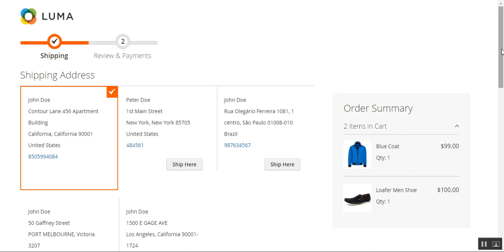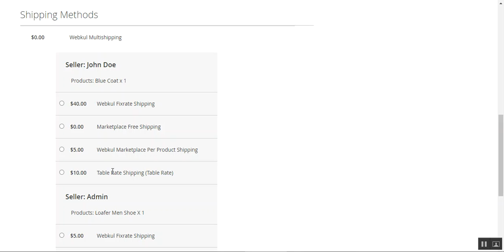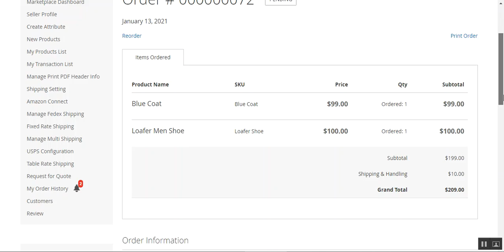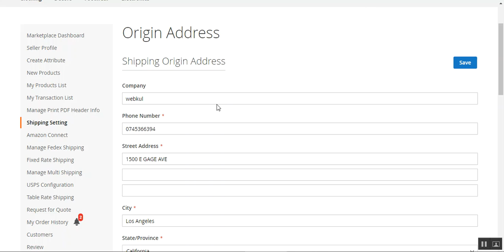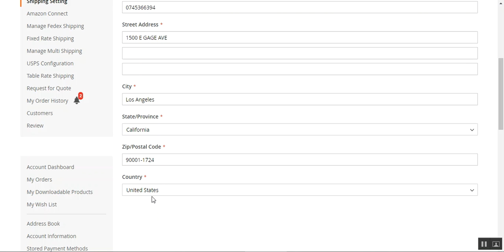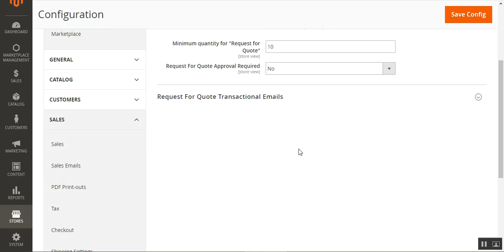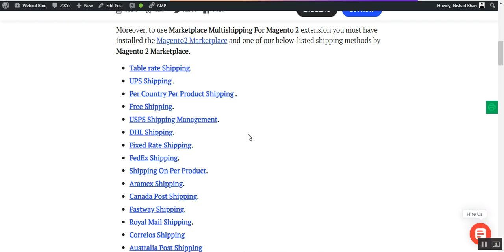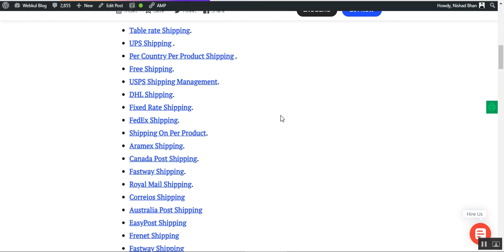Magento 2 Multi Vendor Multi Shipping Plugin - Overview & Setup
Selecting Shipping according to the seller in the marketplace is an essential feature. This will benefit the buyers and sellers in a whole lot of different ways. Marketplace Multishipping For Magento2 extension will assist the sellers to allow different Shipping methods for their products. The buyers will be able to select from the different shipping services from different sellers in the same order.

2. Raise a Ticket via our HelpDesk system